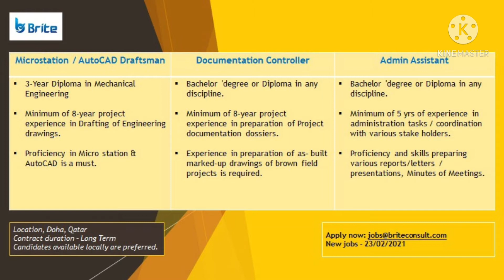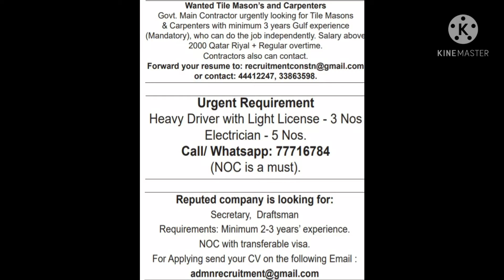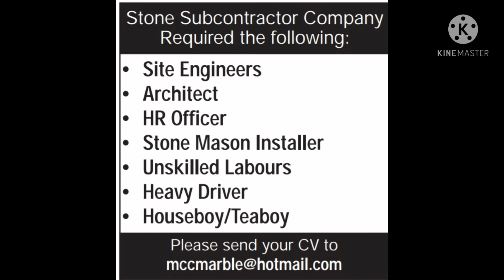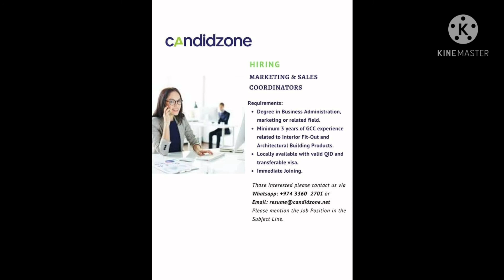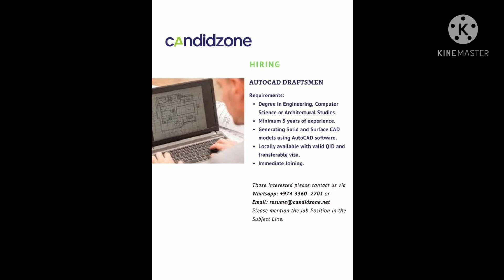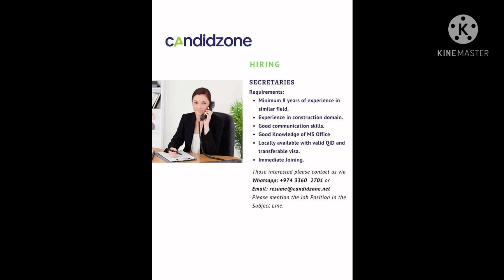Indo Qatar Jobs 24.02.21